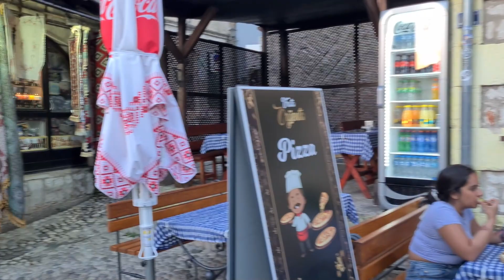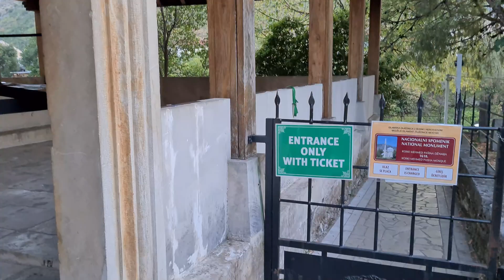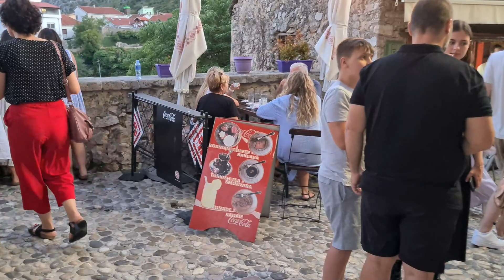Mostar 2023 | Podijeljeni grad Bosne i Hercegovine | Mostar Old Bridge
Welcome to Mostar, Bosnia and Herzegovina, a city with a captivating blend of history, culture, and scenic beauty. In this walking video, join us as we embark on a journey through the heart of this divided city, discovering its rich heritage and iconic landmarks.

As we stroll through the streets of Mostar, you will witness the unique coexistence of diverse communities, each leaving its mark on the city's architecture and traditions. Be prepared to be enchanted by the harmonious mix of Eastern and Western influences that make Mostar a true gem in the Balkans.

Our journey will lead us to the centerpiece of Mostar's charm – the legendary Old Bridge. Spanning across the emerald Neretva River, this 16th-century architectural wonder stands as a symbol of unity, connecting the two sides of the city. Marvel at its elegant stone arches and learn about the historical significance that makes it a UNESCO World Heritage Site.

While walking the cobbled streets, we'll explore the bustling bazaars, where local vendors proudly display their handmade crafts and souvenirs. The aroma of traditional Bosnian delicacies will tantalize your taste buds, making a food adventure an integral part of this experience.

Throughout the video, we'll also showcase the mesmerizing landscapes that surround Mostar, from the lush valleys to the rugged mountains, creating a picturesque backdrop for this vibrant city.

Join us on this virtual journey through Mostar, as we endeavor to capture the essence of a city that beautifully blends its storied past with its vibrant present.

Come, let's explore the enchanting streets and marvel at the timeless beauty of Mostar, the city where history meets harmony. Enjoy the video!

Your Quries!

bosnia y herzegovina
cultura
tradiciones
viajar
mundo
países
europa
mostar
mostar turismo
mostar guía turística
que ver en mostar
que hacer en mostar
que comer en bosnia
mostar guía de viaje
mostar viaje
que visitar en mostar
atracciones en mostar
mostar viajero
restaurantes en mostar
bosnia guía turística
mostar bosnia guia
bosnia turismo
viaje a mostar
museo del hamam
mostar en español
donde viajar en bosnia
comida en bosnia
yugoslavia
stari most
puente de mostar
miguel glez
fiesta para los ojos
stari mostar
puente viejo
mujeres de bosnia
bilal azam
being a traveler
balkan countries
balkans
serbia
belgrade
bosnia
sarajevo
serajevo
being a traveler balkans
montenegro
albania
macedonia
kosovo,balkan travel series
sfeira de rua
mercado de rua
supermercado
mercado
mercado bósnia
bosnia e herzegovina
produtos das feiras
preços do mercado
mercado leste europeu
é caro
quanto custa mercado na bosnia
artesanato,produtos do mercado
produtos artesanais,lembranças
artesanatos para turista
centro de mostar
centro velho
ponte velha
feira de rua na bósnia
centro da cidade
old bridge
turismo
tour
walking tour
bosnia herzegovina
balcãs
vida real
local